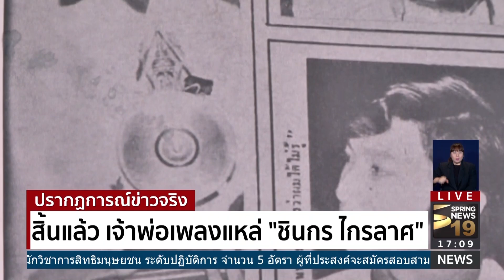สิ้นแล้วเจ้าพ่อเพลงแหล่ "ชินกร ไกรลาศ" - Springnews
วันนี้ (18 พ.ค.) วงการเพลงลูกทุ่งได้สูญเสียครูเพลงคนสำคัญ ชินกร ไกรลาส ในวัย 71 ปี ด้วยอาการติดเชื้อในกระแสเลือด อันเนื่องมาจากโรคมะเร็งลำไส้ใหญ่